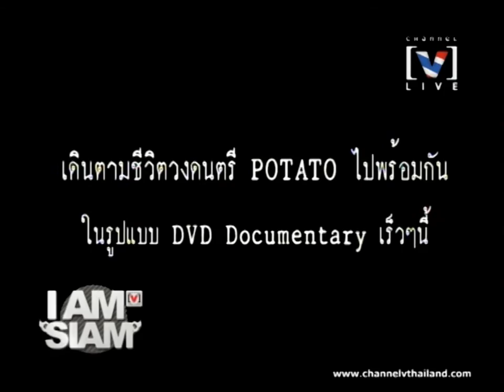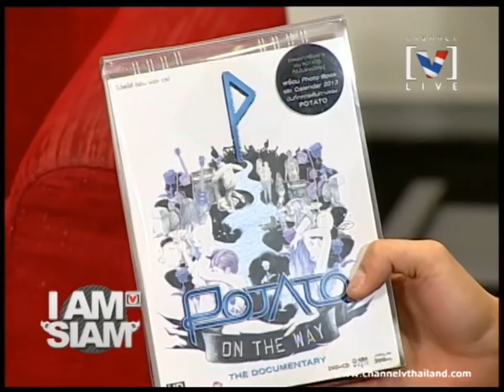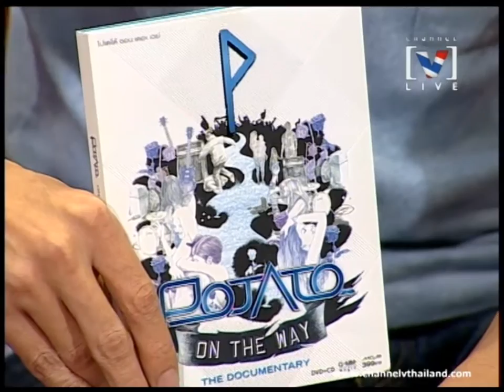POTATO กับ ON THE WAY (The Documentary) ในรายการ I AM SIAM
วีเจเอก และรายการ I AM SIAM ต้อนรับ 4 หนุ่ม Potato ที่วันนี้มาพร้อมกับ "POTATO : ON THE WAY (The Documentary)" ภาพยนตร์สารคดีภาพเล่าเรื่องผ่านสมาชิกวงโปเตโต้ พูดคุยทุกรายการการทำงานชิ้นนี้ พร้อมทั้งมีผู้กำกับ และ พี่กฤษ มาร่วมพูดคุยด้วย ออกกาศสดๆ เมื่อวันที่ 24 มกราคม 2556

ติดตามชมรายการ I AM SIAM ได้ทุกวันจันทร์ - ศุกร์ เวลา 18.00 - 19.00 น. Channel [V] Thailand True Visions CH84 หรือรับชมออนไลน์ผ่านเว็บไซต์ได้ที่